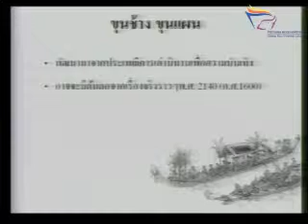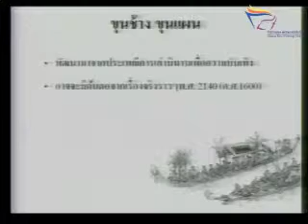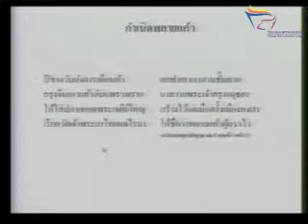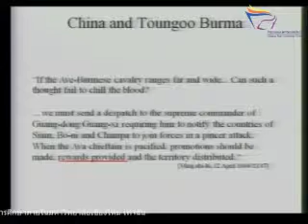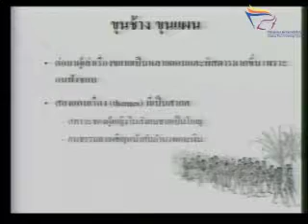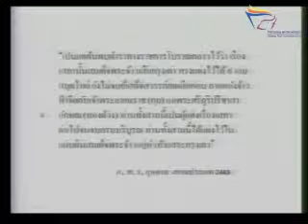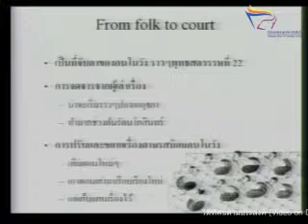khunchang khunphan(1).mp4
Khun Chang Khun Phean's book talk at CMU on 19 Nov 2010 by Pasuk Phongpaichit and Chris Baker